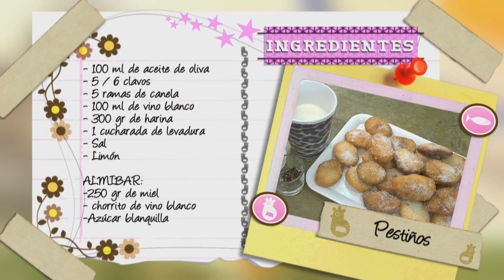Pestiños | Receta de pestiños caseros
La receta de pestiños con miel paso a paso. Un dulce típico andaluz en Cocina con Colomina.